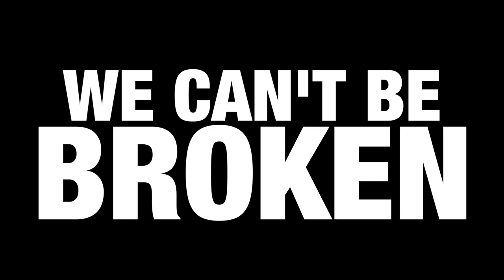Neosho Soccer - Can't Be Broken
A hype video for Neosho Soccer.